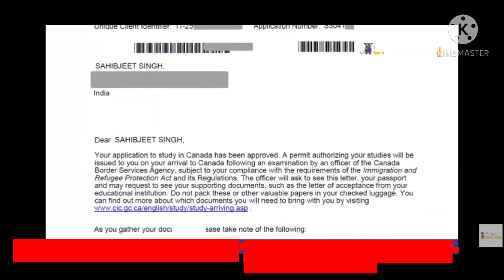Quebec ppr came| montreal ppr update| latest update| Canada update| ppr timeline|toronto visa update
Thanks for visiting my channel i hope you'll help me to grow up and give you more and more updates